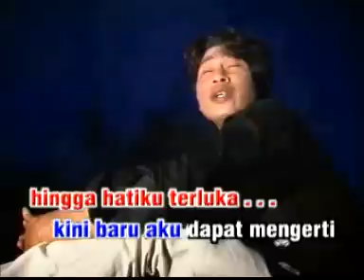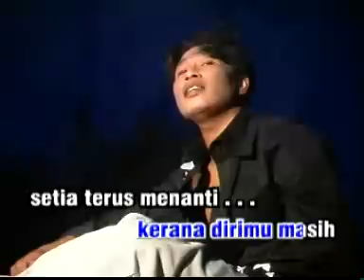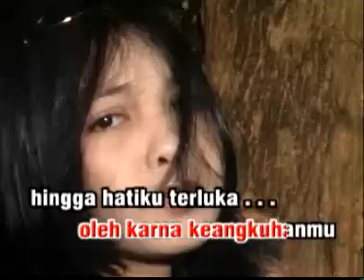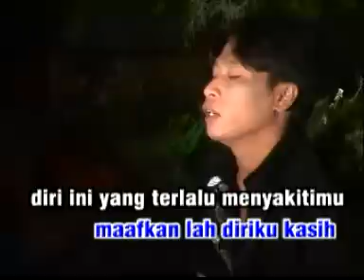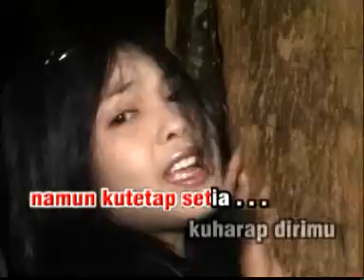yelse-tangisan setia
diriku sering menangis karna diriku terluka